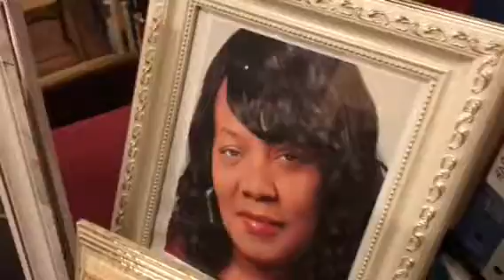“It’s Still All About The Women”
We’re coming back soon.